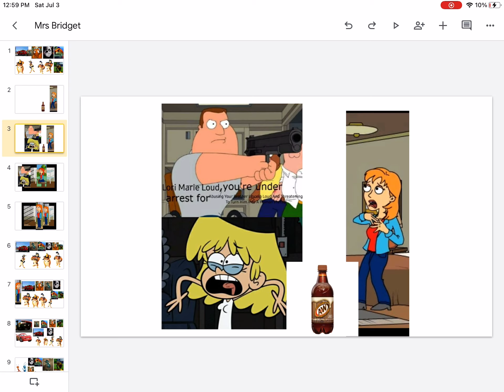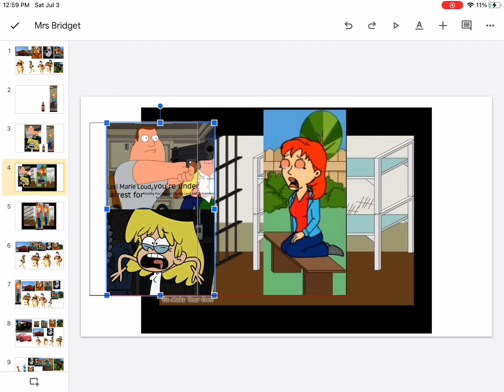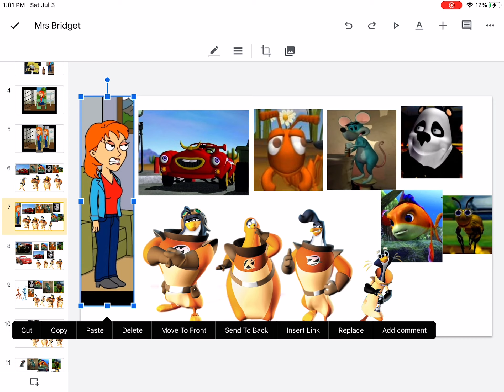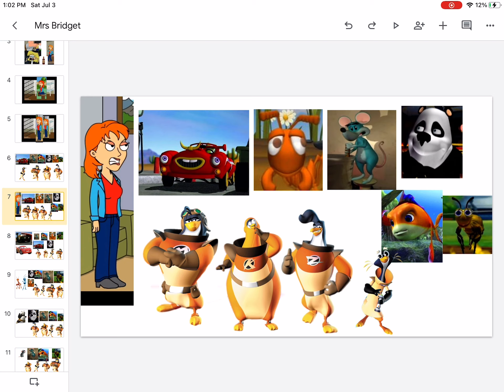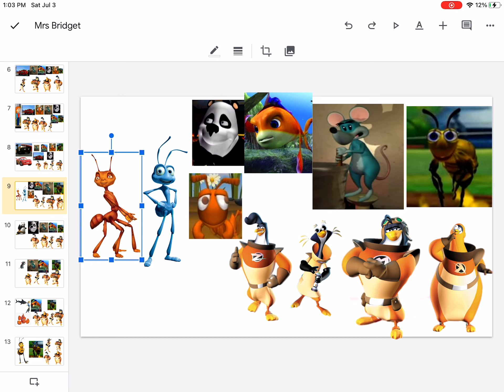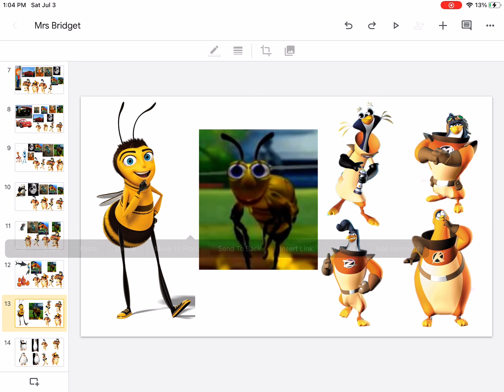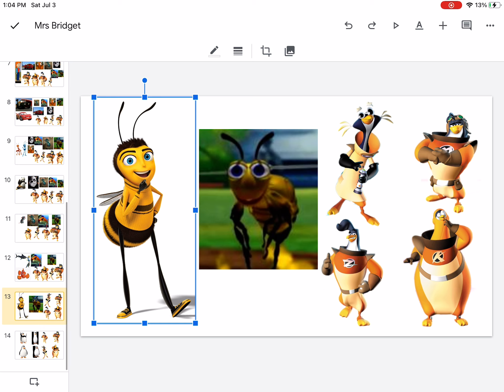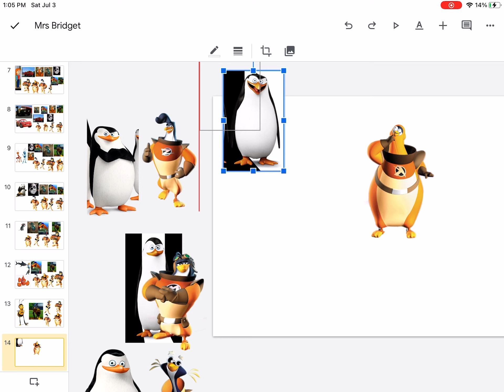Pixar and Dreamworks Knockoffs Gets Grounded Get Mrs Bridget Arrested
By Louielouie95